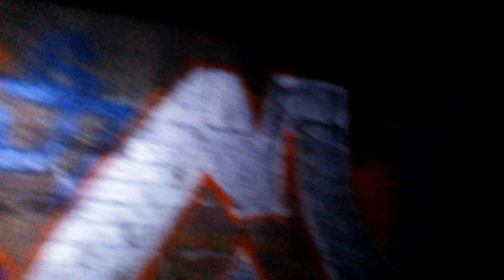Zkoumání kanalizačního tunelu ve Vršovicích 2. Část.